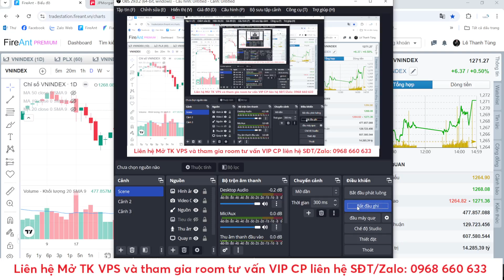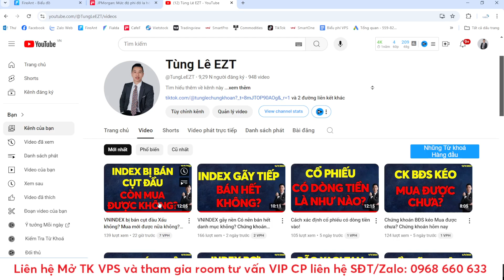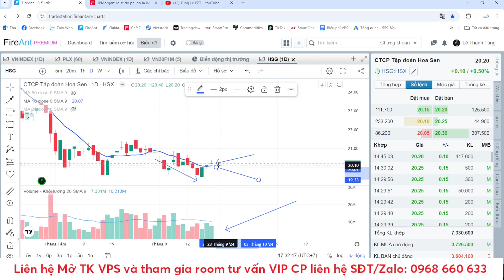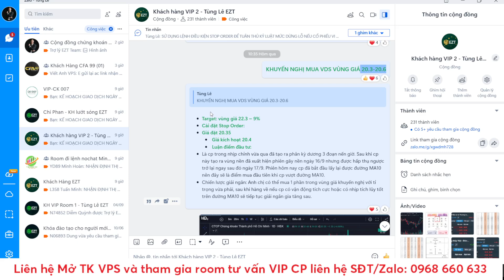FED giảm LS 0.5% VNINDEX tụt thanh khoản Nên mua cổ phiếu không? Chứng khoán hôm nay